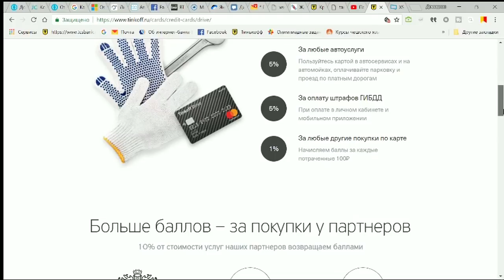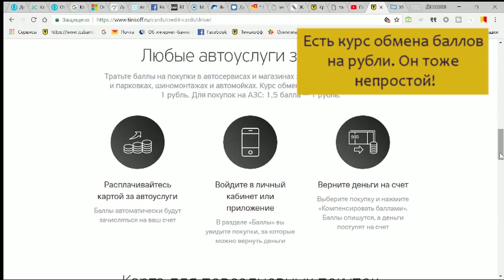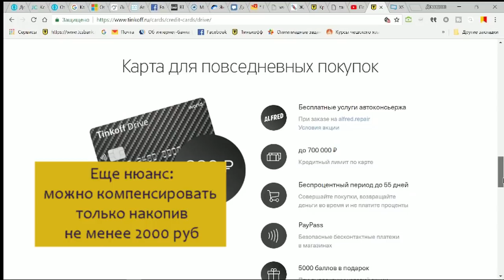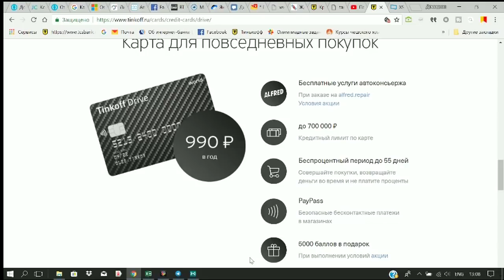Тинькофф драйв. Очень много нюансов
Тинькофф обещает 10% кэшбэка на бензин. Будьте внимательны! Там очень много нюансов! Если всё усвоить и использовать, получается весьма выгодно.
Будьте внимательны и получите максимальную выгоду!